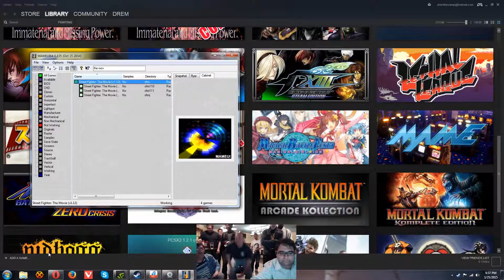CFAS March 25, 2015 - Street Fighter The Movie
Footage taken at the CFAS Wednesday Night Strikes fighting game meetup on March 25, 2015.